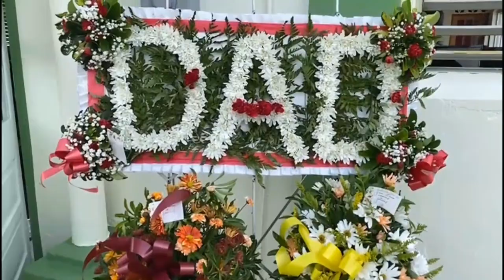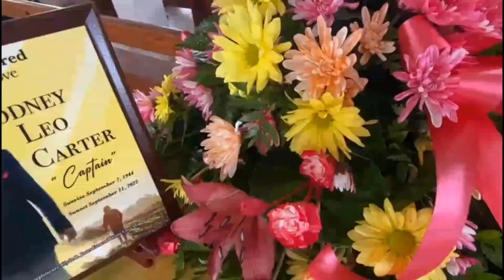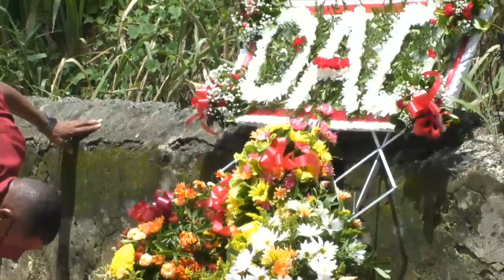Celebrating the Life of Rodney Leo Carter aka Captain